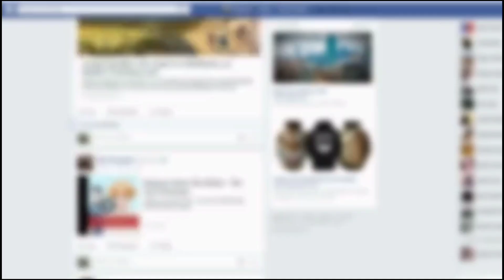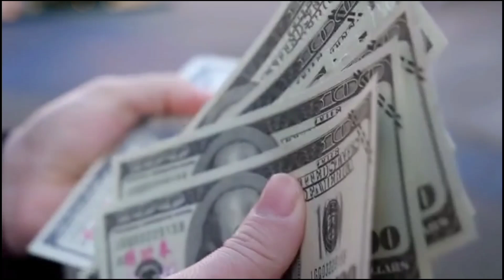Man Gives Beggar Some Work and He Shows His True Color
This man gave this beggar some work and he thought that he is helping the beggar but the beggar showed his true color.

For Brand Promotion and other Queries